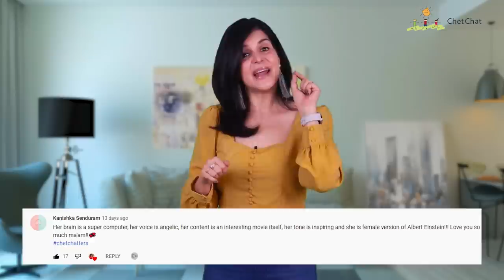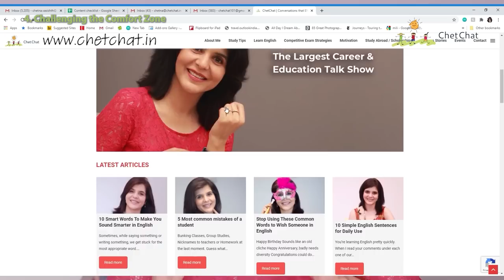5 Self Discipline Habits Of All Successful People | Self Discipline Motivational Speech | ChetChat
5 Self Discipline Habits Of All Successful People | Self Discipline Motivational Video | @ChetChat101

A Short Summary:

1. 0:50 - Positive Attitude
2. 2:48 - Fitness: The Core Habit
3. 4:22 - Writing
4. 5:46 - Challenging The Comfort Zone
5. 7:53 - Listening to Podcasts and Audiobooks

Full transcript of the video is available here -